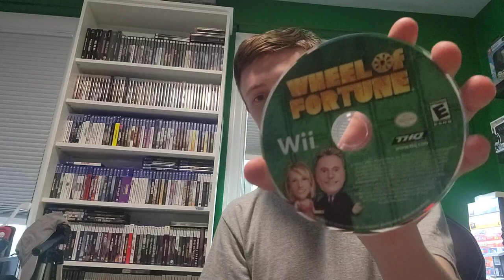Bullmoose $80 Mystery Bag haul part 1/3 (PS2, Wii, and Wii U)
I went to Bullmoose today and I found a whole lot of mystery bags for video games, and I got all of them and I kind of felt like I shouldn't have spent $80 in total for loose game discs.

Hopefully the first batch of games are worth something!